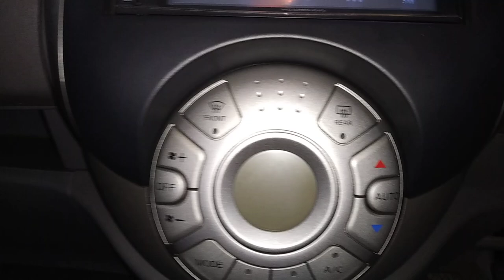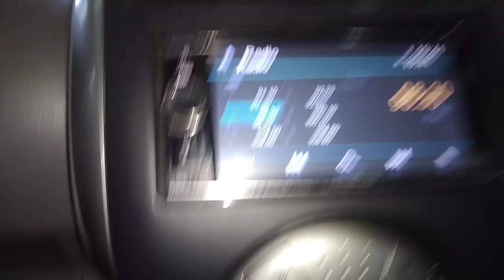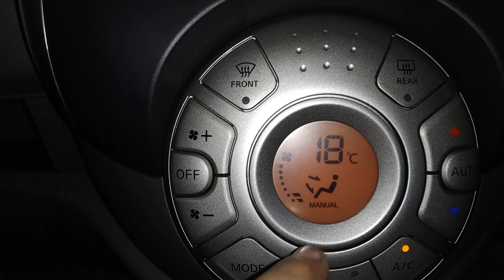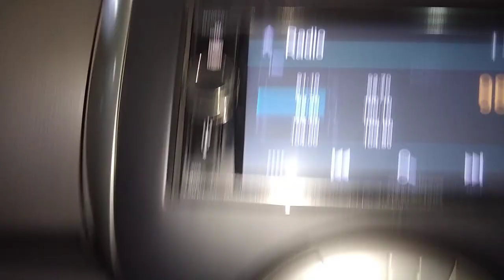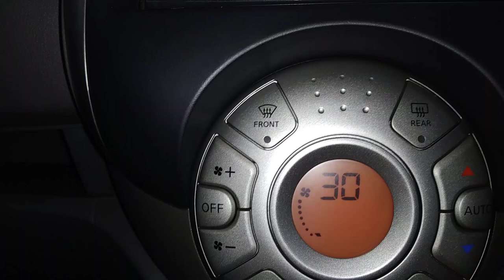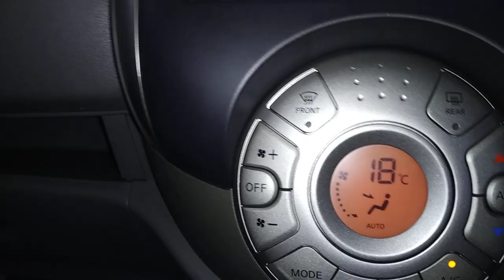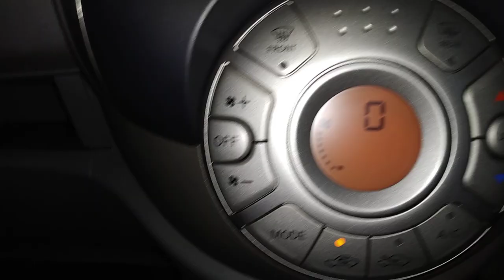How to increase cooling temperature Nissan Sunny ,Micra automatic AC system